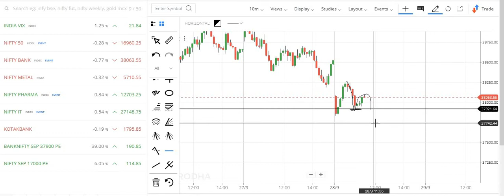LIVE MARKET ANALYSIS AT 11:20 AM || NIFTY AND BANK NIFTY LEVELS || INTRADAY XPERT.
IN THIS CHANNEL WE WILL DEEPLY ANALYSE NIFTY AND BANK NIFTY IN SIMPLE WAY SO THAT ONE CAN UNDERSTAND THE MARKET IN VERY SIMPLE LANGUAGE.. I WILL POST THE VIDEO FOR JUST EDUCATIONAL PURPOSE.. I WILL NEVER RECOMMEND AND BUY OR SELL..